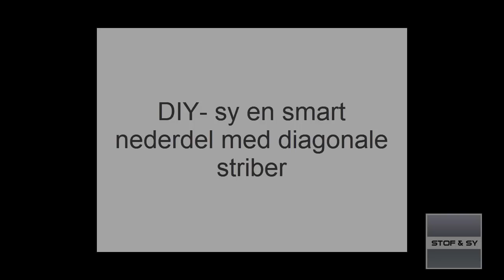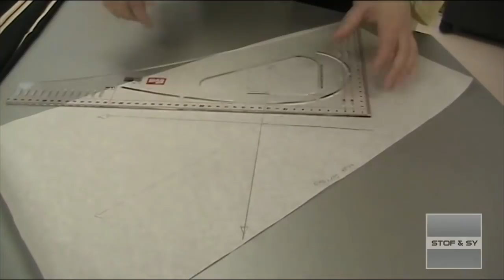DIY - sy en smart nederdel med skrå striber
Skrå striber er flotte at se på, men kan være skræmmende at sy.
Lene kommer her med nogle gode tips, der gør det meget lettere, at få det til at lykkedes.
Nederdelen er syet efter Onion 3034 og vi har samlet link og hvad du skal bruge det den smarte nederdel her